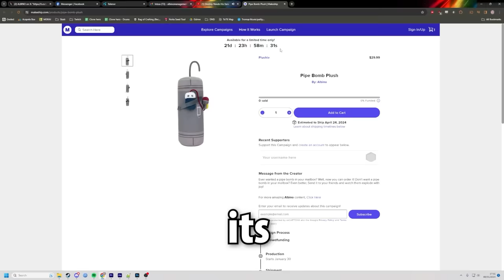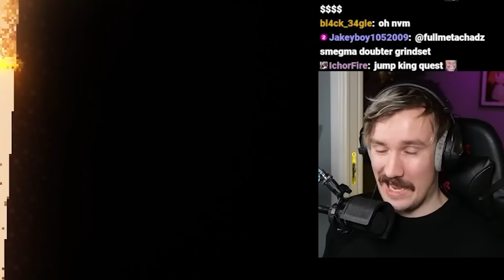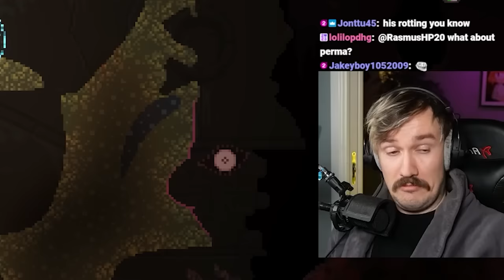Noita added a giant meatball spider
Noita beta branch just got a ton of new changes, including new bosses and biomes!
EDITED BY @takarin64